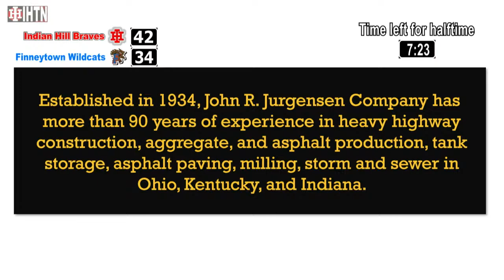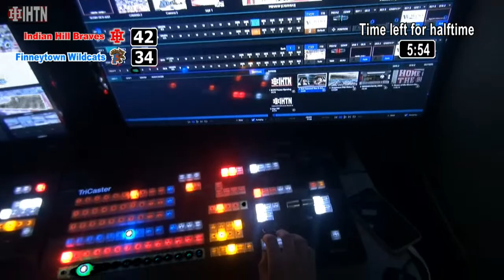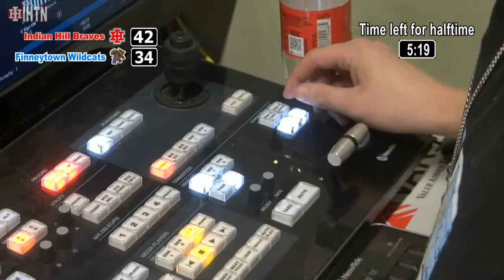Boys Varsity Basketball: Indian Hill vs Finneytown: February 31, 2023